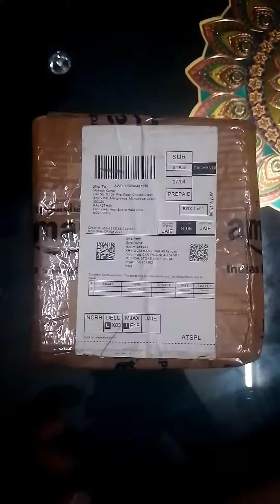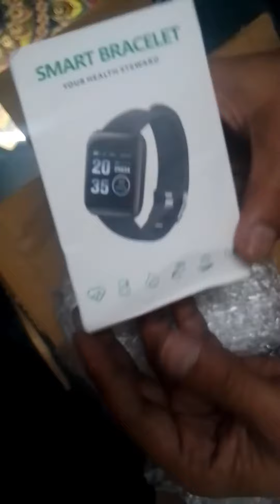Sawdhan Rahe Online Shopping